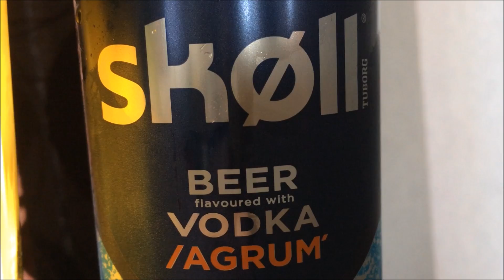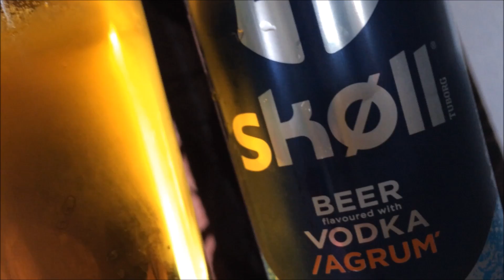Bière SKOLL Vodka Agrumes - Produit Français.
Bière Francaise SKOLL A la Vodka et aux Agrumes.
French SKOLL beer flavoured with Vodka & Agrum.